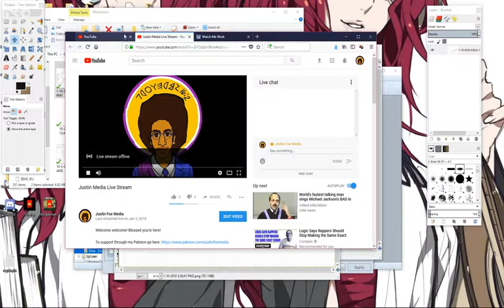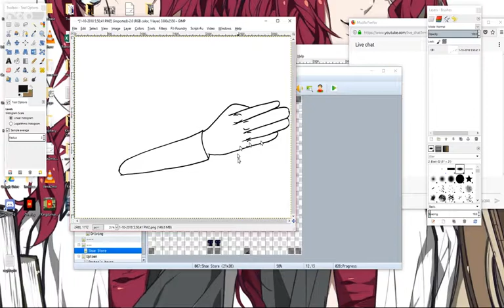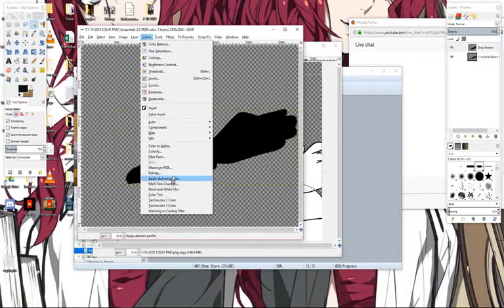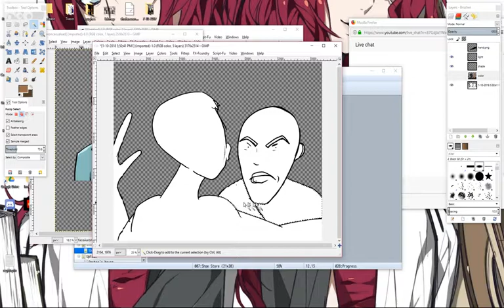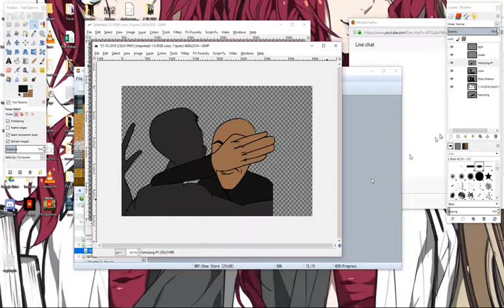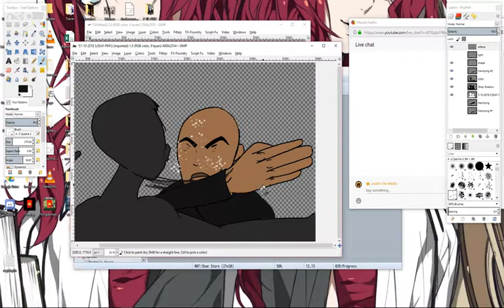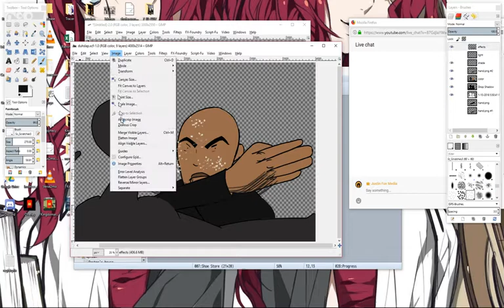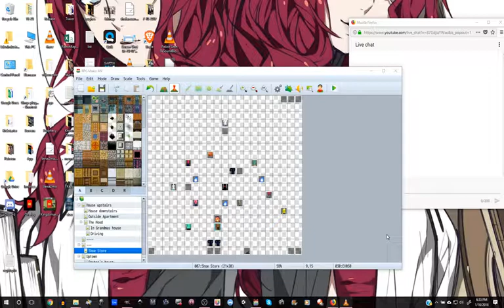Justin Media Live Stream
Welcome welcome! Blessed you're here!

To find out everything else that Justin Fox Media does... go here!